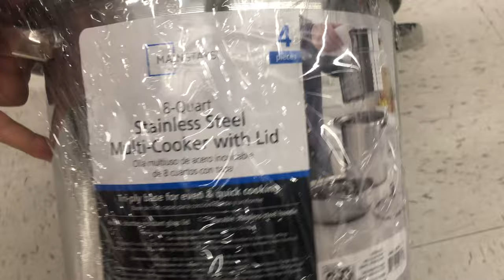DIY Wood Fire Solo Stove Ranger Size aka the Hobo Stove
The diy hobo stove from Walmart pasta strainer pot. Was looking for tongs but ended up with a pot.
If you're familiar with the Solo Stove, it's a nifty smokeless wood burning fire stove. The size of this pot would be similar to a Ranger model